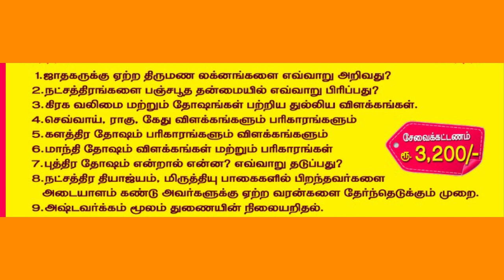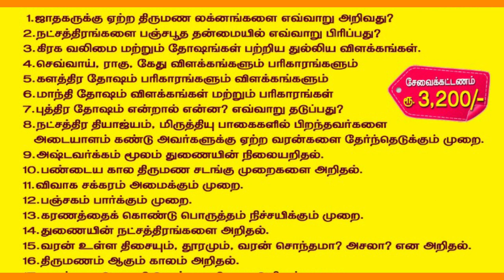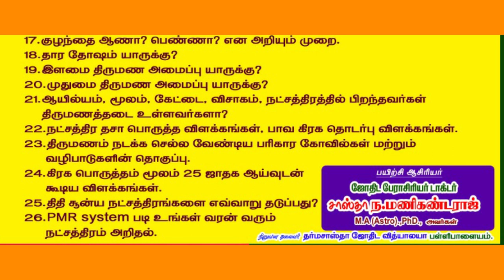மாபெரும் ஆன்லைன் திருமண பொருத்த சிறப்பு வகுப்பு | முன்பதிவு அவசியம் 93 84 29 02 82 | 96 59 41 25 37